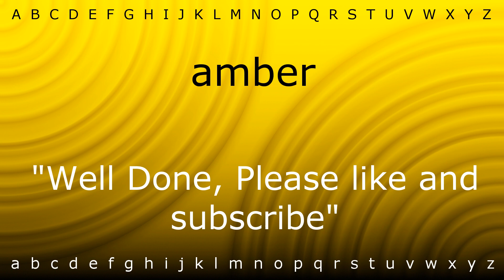How to say 'amber' with Zira.mp4